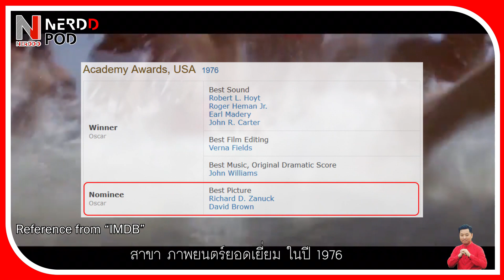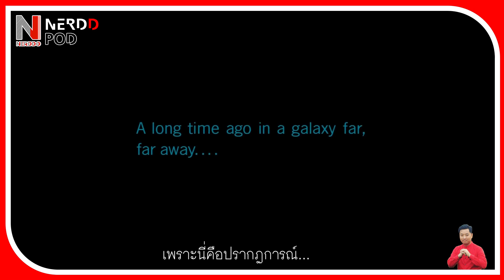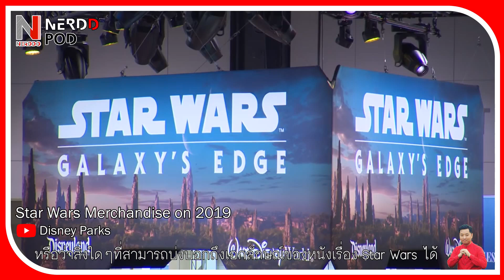NerdD Pod | Why SUMMER, WHY? ทำไมหนังฟอร์มใหญ่ ชอบฉายตอนฤดูร้อน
ชาวเนิร์ดเคยสงสัยกันหรือไม่? เหตุไฉน ช่วงพฤษภาถึงสิงหา มีเรื่องให้เข้าออกโรงหนัง บ่อยเกินเหตุ.. ไอ้พวกหนังใหญ่ๆ ที่มันน่าดู ก็แห่กันมาฉายช่วงนี้เต็มไปหมด

Nerddo จึงเอาคำถามนี้ มาคิด แล้วหาข้อมูล.. เพื่อจะเอาคำตอบมาบอกเล่ากันผ่านคลิปนี้

ติดตามพูดคุยกับเราได้ทาง

ถ้าชอบคลิปนี้ แล้วอยากติดตามพวกเราต่อ ฝากกด Subscribe (และกด 'กระดิ่ง' เพื่อเตือนเมื่อมีคลิปใหม่ในทันที) เพื่อเป็นกำลังใจกันด้วยนะครับ ขอบคุณมากครับ :-)